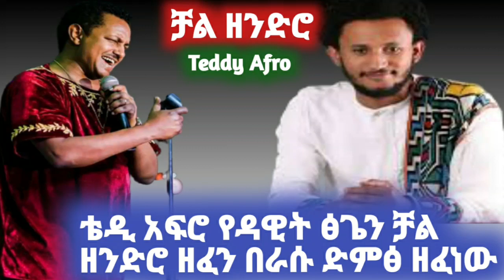Teddy Afro-ቻል ዘንድሮ |ተወዳጁ ድምፃዊ ቴዲ አፍሮ የዳዊት ፅጌን-ቻል ዘንድሮ በራሱ ድምፅ ዘፈነው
ክቡር ዶክተር አርቲስት ጥላሁን ገሰሰ ተወዳጁ ድምፃዊ ቴዲ አፍሮን በአንድ ወቅት እጁን ይዞ ቃለ መሀላ አስገብቶት ነበር | ያስገባውን ቃለመሀላ ያድምጡት

Teddy Afro New Interview ተወዳጁ ድምፃዊ ቴዲ አፍሮ ስለ ሀይሌ ገብረስላሴ ያልተጠበቀ ነገር ተናገረ | Teddy Afro New Interview |👇👇👇👇👇👇👇👇👇👇👇👇👇👇👇👇👇👇👇👇